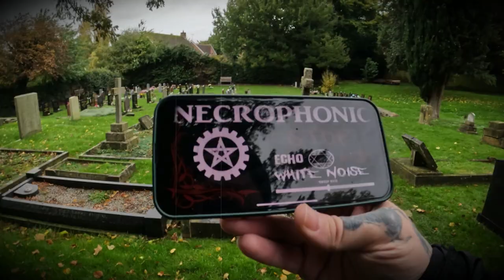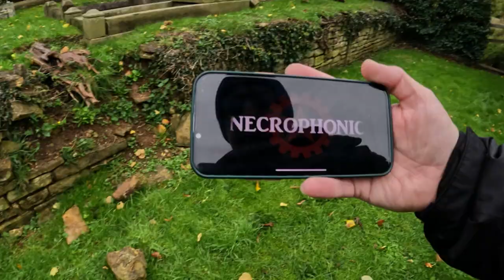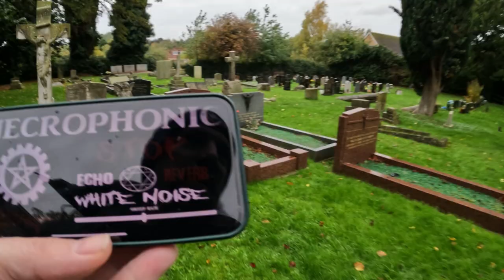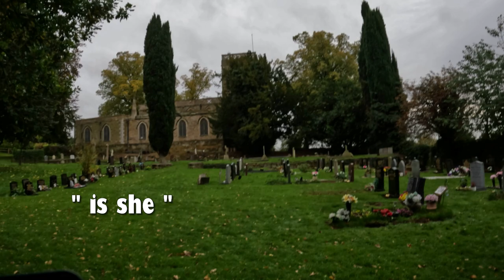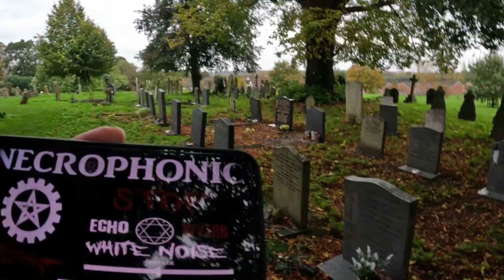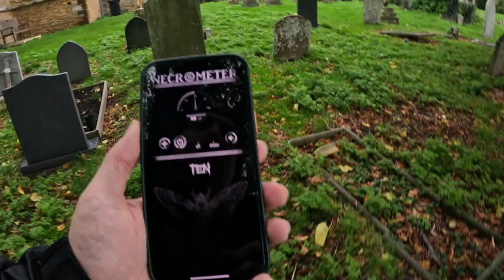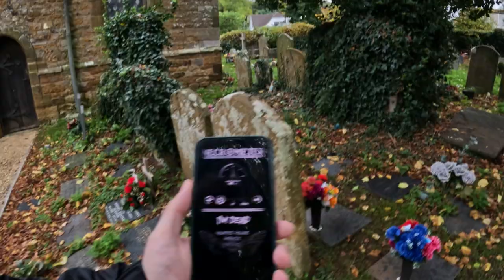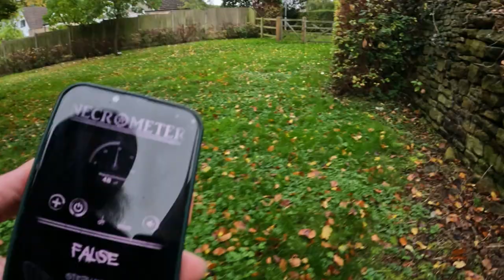All Hallows Graveyard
I return to a cemetery that I've had some good experiences in.
I use the Necrophonic app to see if anything would like to chat,